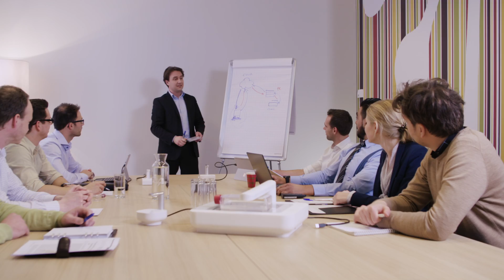CytoSMART - Welcome to the future of life science microscopy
Life science is moving fast. Almost at the speed of light. However, the tools that are used in the labs are highly outdated. High end cell culture research needs high end tools. CytoSMART is changing the way we do research. We provide tools that work the way scientists want to work. Welcome to the future of life science microscopy.